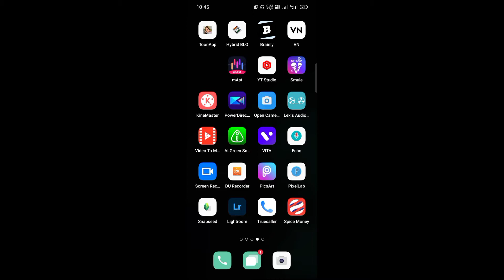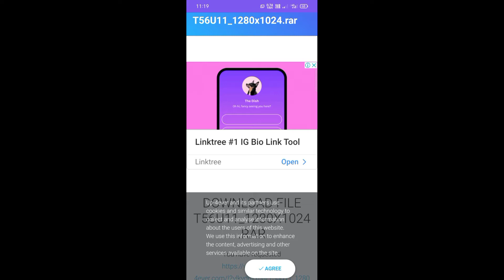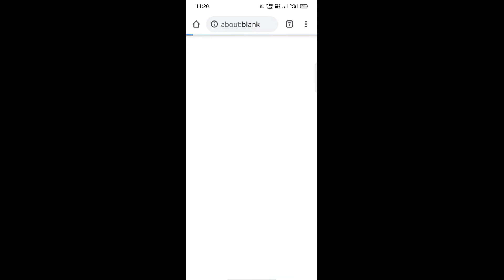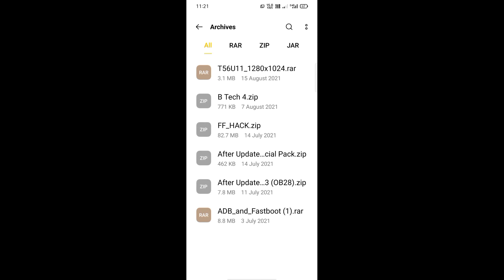Download Any Led Tv software.মোবাইলেৰে Download কৰক এল ই ডি টিভিৰ Software.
Download Any Led Tv software.মোবাইলেৰে Download কৰক এল ই ডি টিভিৰ Software#sstechnicaltv